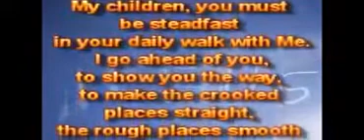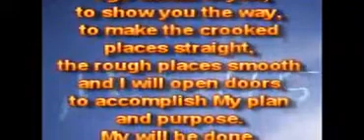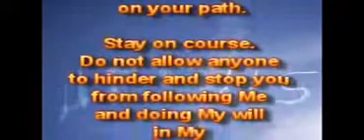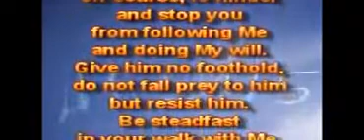Стойкие в своём хождении.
21.03.15.
Дети Мои, вы должны быть твёрдыми в своём хождении со Мной. Я иду впереди вас, чтобы показывать вам дорогу, чтобы делать кривые пути прямыми, неровные места – гладкими, и Я открою двери, чтобы исполнить Мой план и цель. Моя воля да будет. Доверяйте Мне и будьте тверды в своём хождении.

Не отставайте и не пытайтесь идти впереди Меня. Следуйте за Мной, делая один шаг за один раз. Я направляю и веду вас в каждом шаге пути в Мою совершенную волю. Подчинитесь Мне и Моей власти. Слушайте, повинуйтесь и следуйте только Моему руководству и водительству, и делайте то, что Я повелеваю вам. Я буду инструктировать и направлять вас. Вы не будете во тьме. Я - Свет на вашем пути.

Оставайтесь на курсе. Не позволяйте никому помешать и остановить вас от следования за Мной и исполнения Моей воли в Моём вечном Царстве.

Будьте бдительны, бодрствуйте и молитесь, дьявол будет пытаться сделать всё возможное, чтобы сбить вас с курса, чтобы помешать и остановить вас от следования за Мной и исполнения Моей воли. Не давайте ему закрепиться, не становитесь его жертвой, но противостаньте ему. Будьте непоколебимы в своём хождении со Мной, это не будет напрасно.